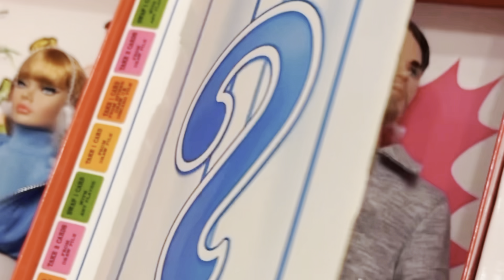Unboxing of Poppy Parker, Mystery Date - Ski Date.